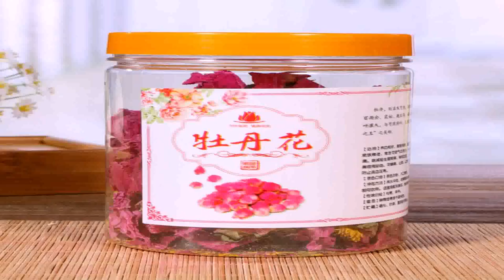The House Style Of Pion Ltd (see description) (see description)